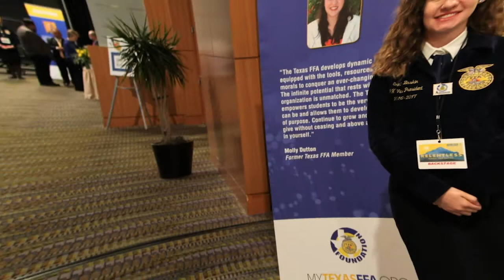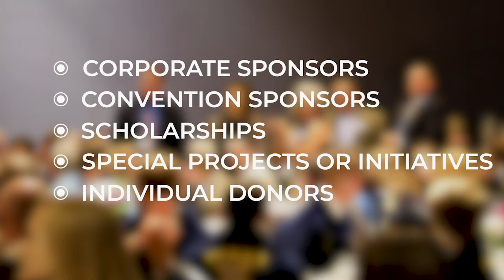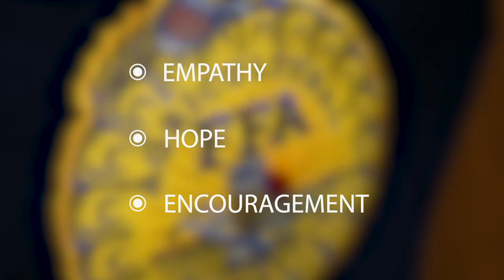2020 Passion for Excellence with Sponsor Recognition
Many thanks to our Corporate and Convention sponsors along with our many individual stakeholders ... you are providing the fuel to help make dreams come true. Texas is a better place to live, work, and raise our families because of your generous support.